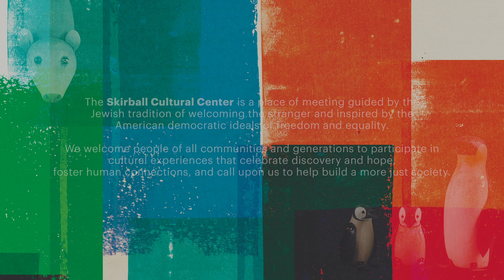Welcome to Noah’s Ark at the Skirball™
Peek inside Noah’s Ark at the Skirball, the award-winning exhibition that brings to life a timeless story about overcoming challenges, celebrating community, and the role each of us can play in helping build a better world. Let your imagination soar and join our educators aboard a great big boat filled with hundreds of handcrafted animals—from cuddly companions to life-sized puppets—all made from recycled materials and everyday objects.

This video is part of Noah’s Ark at the Skirball: The Art of Imagination, which also includes a set of lesson plans that explore the overarching themes of ingenuity, collaboration, and resilience found in flood stories around the world.